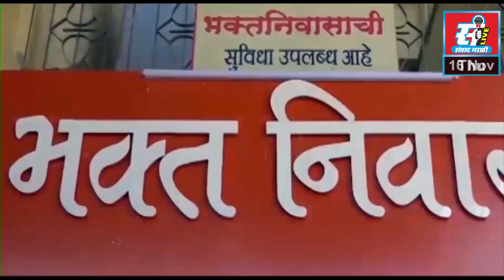दि. १६ - ११ - २०२३ (आजचे बातमीपत्र)